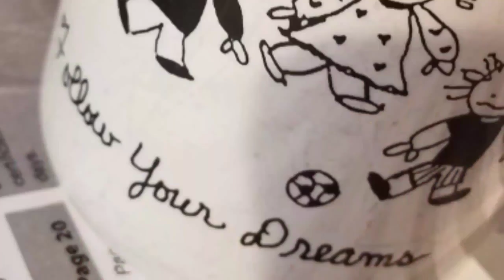Majorie Stewart Joyner creator of the Permanent Hair Wave Machine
Thank you Majorie for your imprint on the beauty industry.